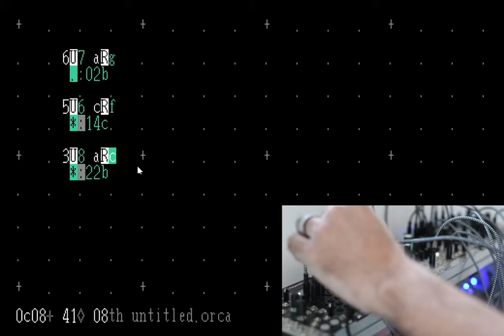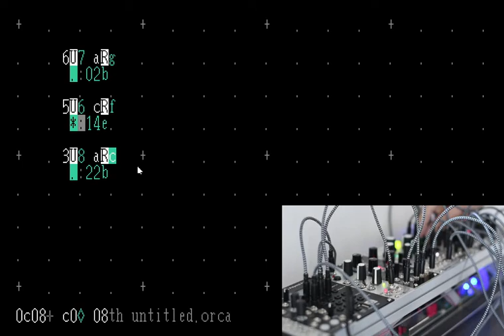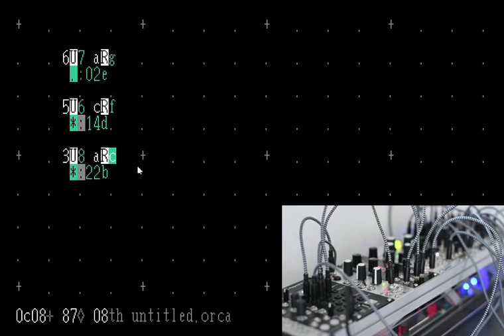orca euro 2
Another doodle with uxn orca and eurorack. A bit too bleepy bloopy for my tastes, but getting the hang of maintaining some movement and sound shaping.